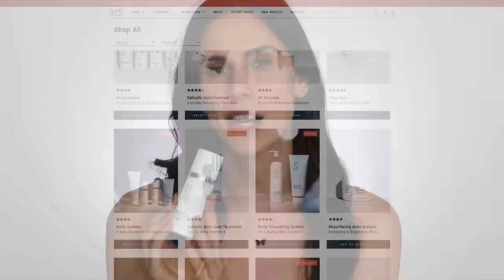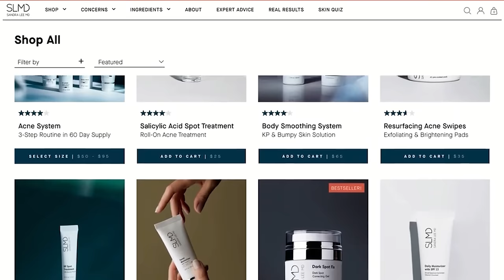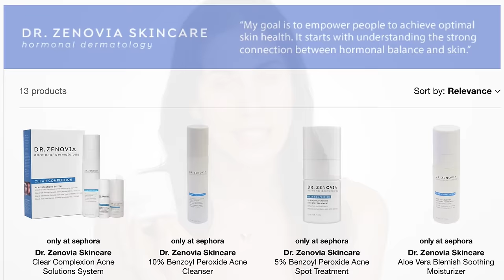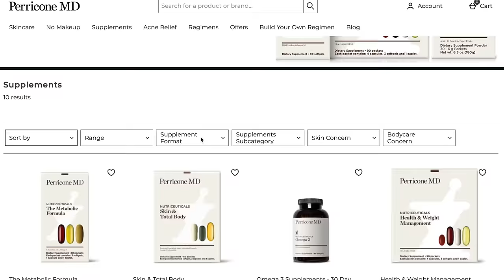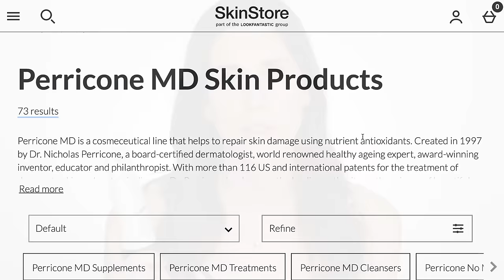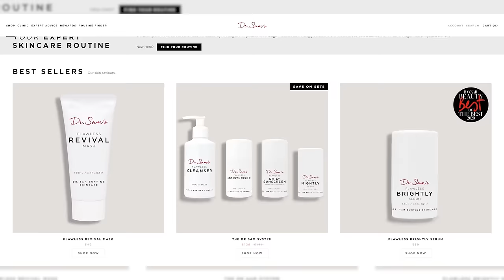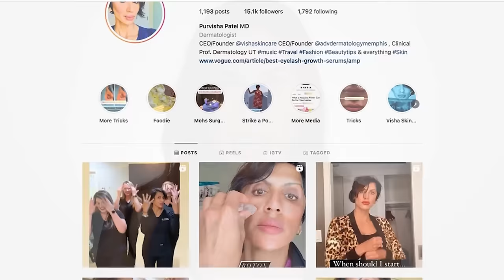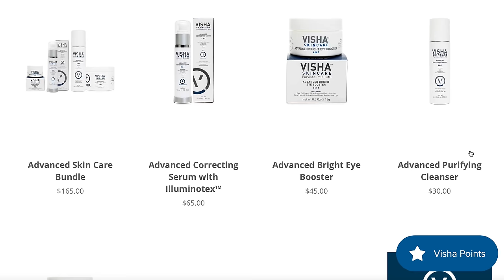Are Dermatologist & Dr Skincare Brands REALLY Any Better?!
Are Dermatologist & Dr Skincare Brands REALLY Any Better?! Turn the like button blue, and make the SUBSCRIBE button gray if you want new videos on the science of skincare, cosmetic chemistry and inspiration! (It's free and helps me create free content to help you embrace your beauty!) Join our Inspirational Beauty Community by posting videos or photos with the Hashtags

Derm/Dr Skincare I've Tried:
SLMD Skincare Spot Check Acne Patches with Salicylic Acid

SLMD Skincare Retinol Serum

NOT RECOMMENDED SLMD Skincare Daily Moisturizer with SPF

Dr. Zenovia Skincare 10% Glycolic Acne Control Peel Pads

Dr. Zenovia Skincare Bakuchiol Hydrating Cleanser

Dr. Zenovia Skincare Inflam-Aging Night Repair Treatment

NOT RECOMMENDED Dr. Zenovia Skincare Vitamin C Brightening Moisturizer SPF 30

Dr. Sams FLAWLESS DAILY SUNSCREEN SPF 50

Dr. Sams FLAWLESS GOSSAMER TINT SPF 50

Dr. Visha 4 in 1 Facial Cleanser